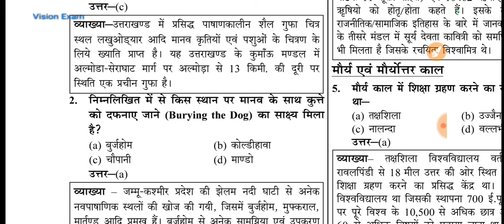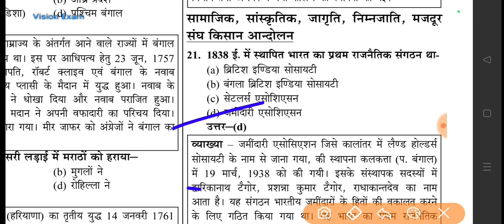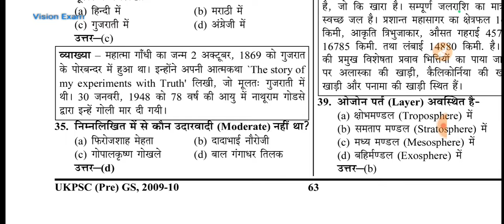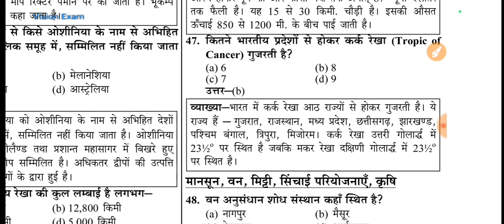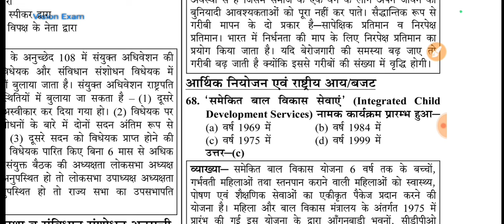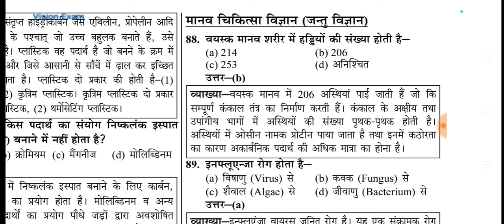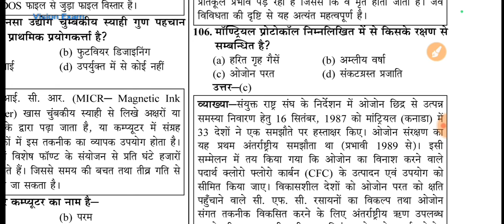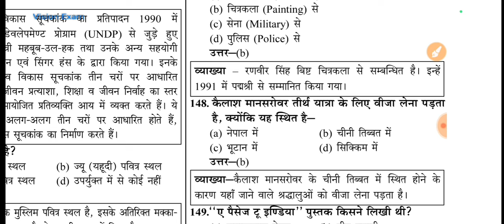UKPSC 2024 Pre Exam|UKPSC Previous Year Solved Paper: UKPSC 2009-2010 Pre Paper Solved